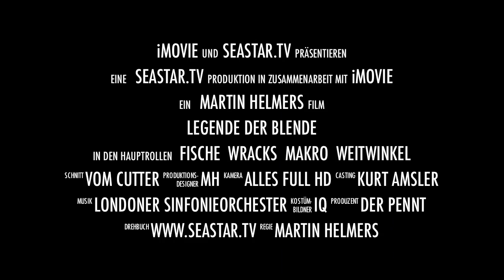Fotoworkshop mit Kurt Amsler